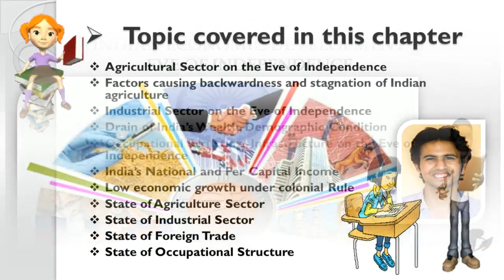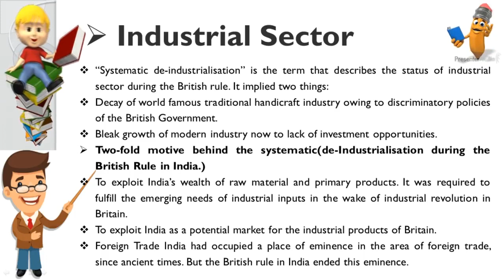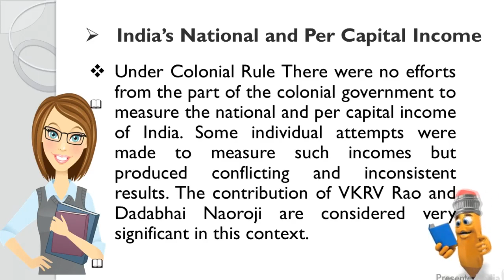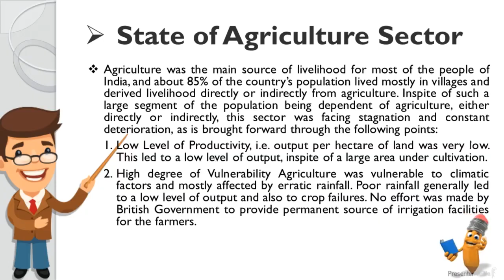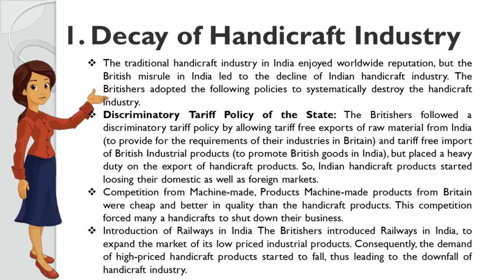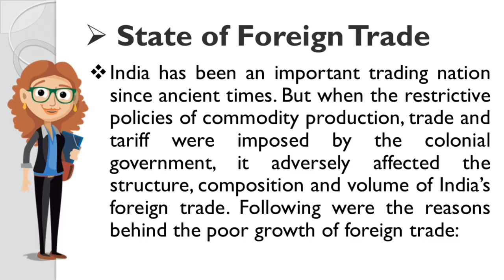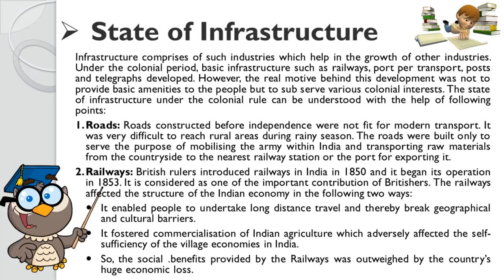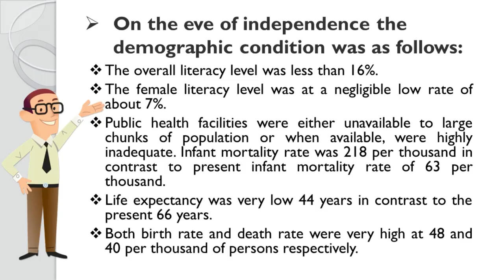Class 11 | Economics | NCERT | Chapter 1 | Indian Economy on Eve of Independence 1947-1950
Dear Students,
Here is your Chapter 1 Indian Economy on Eve of independence video of economics subject. Must watch this video and carefully understand the chapter. In this chapter we have covered following topics:
• Agricultural Sector on the Eve of Independence
• Factors causing backwardness and stagnation of Indian agriculture
• Industrial Sector on the Eve of Independence
• Drain of India’s Wealth, Demographic Condition
• Occupational Structure, Infrastructure on the Eve of Independence
• India’s National and Per Capital Income
• Low economic growth under colonial Rule
• State of Agriculture Sector
• State of Industrial Sector
• State of Foreign Trade
• State of Occupational Structure